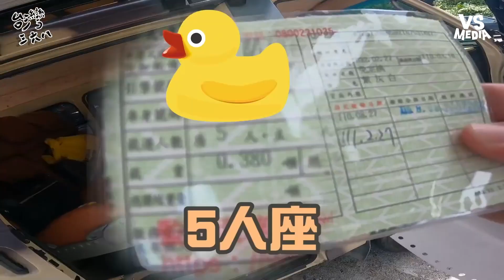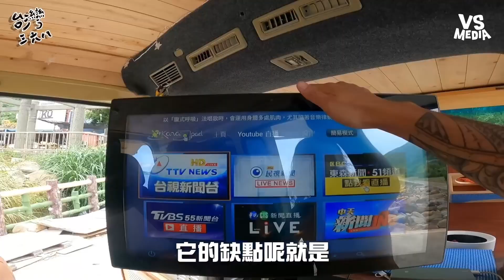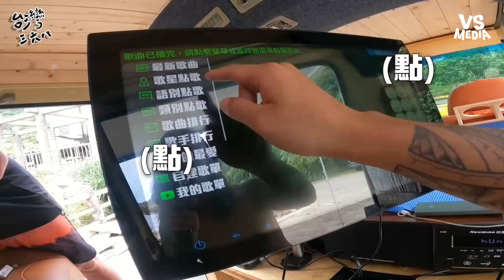豪華露營車開箱！裡面居然有卡拉ＯＫ？！｜VS MEDIA